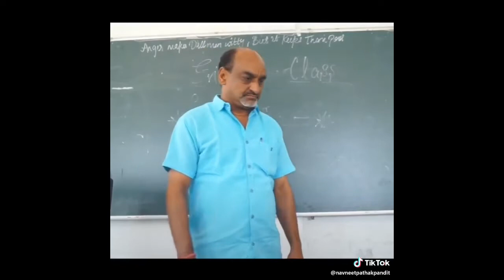@navneetpathakpandit#part3 Respect our teacher#mazak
Pyar ka Mazak pyar love lovestory truelove mazak motivation tiktok tiktokin...

Sohnea hay O meri jaan na ho pareshan cute baby status! Up next